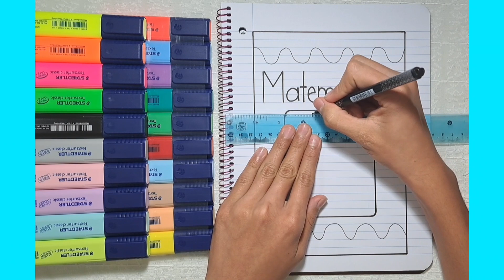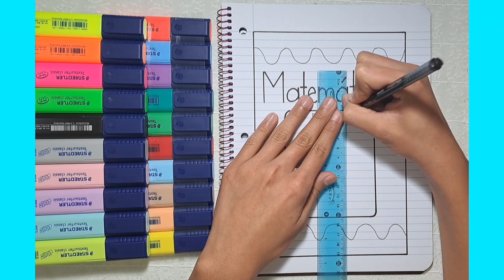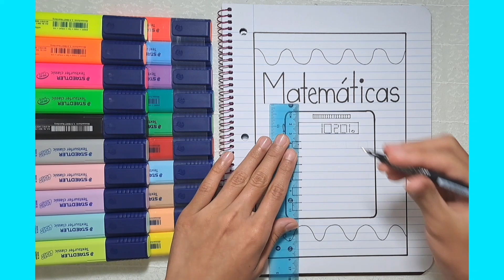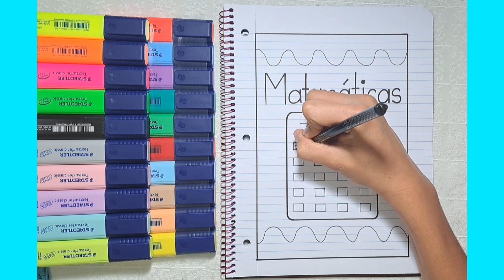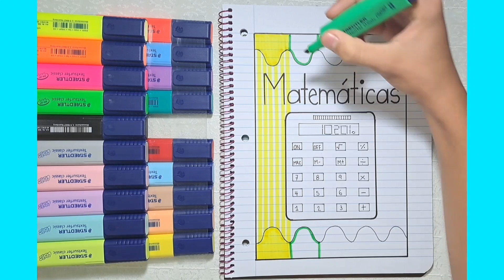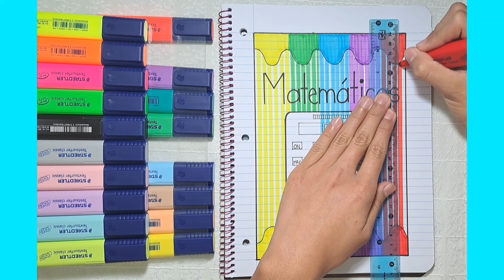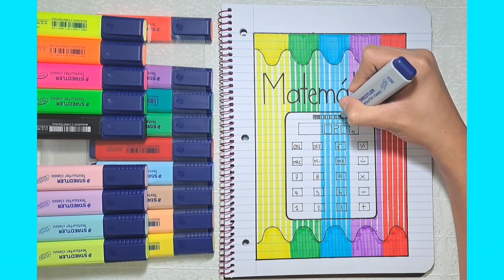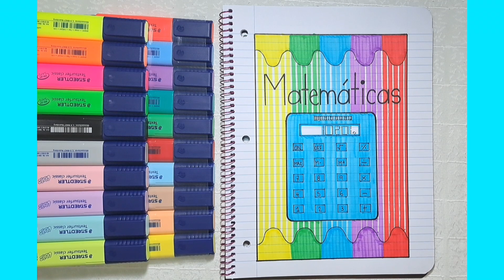PORTADA DE MATEMÁTICAS PASO A PASO 🥳 / MAURICIO DIBUJOS 🤩